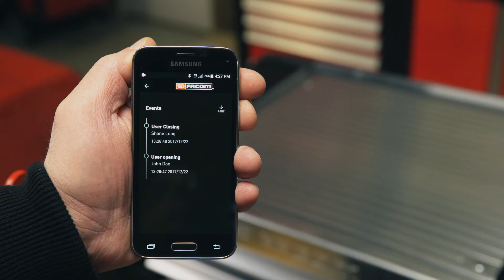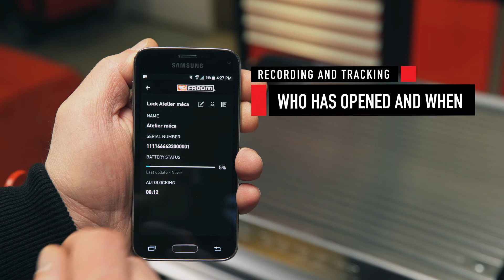E-ACCESS Roller Cabinet | FACOM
FACOM launches E-Access Roller Cabinet with dedicated mobile app for ultimate workshop security.

Providing maximum workshop security for tools, accessories and other valuable assets, FACOM has introduced the innovative E-Access Roller Cabinet.

Easy to manage, use and maintain, the FACOM E-Access Roller Cabinet is ideal for use in any type of automotive or industrial workshop environment, and is available in a choice of seven or eight drawer units.

Each cabinet within the workshop can be itemised and named via the E-Access mobile app using the enrolment card supplied, and users can be exclusively registered and granted/denied access rights, as appropriate.

The app also offers the ability to track information on up to 100 users, including the date, time and name of anyone who has opened a particular cabinet. In addition, the app allows the manager to view the number of roller cabinets that are currently accessible, and to monitor the battery charge level of each unit, to ensure there is sufficient power or if a battery replacement is required.

Since 1918, FACOM is a leading manufacturer of maintenance and repair tools, accessories, storage equipment for the industry, aerospace, automotive, nuclear and security industries. Renowned for its ground-breaking innovation spanning a century, FACOM has a passion for engineering solutions which exceed the needs of professionals and customers of today and tomorrow, challenge boundaries, and deliver improved performance and quality of work.